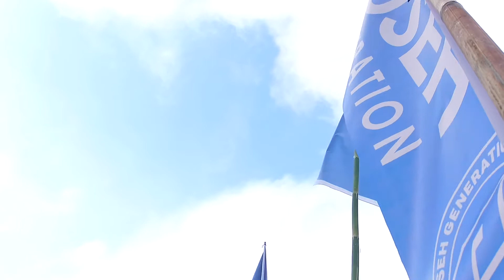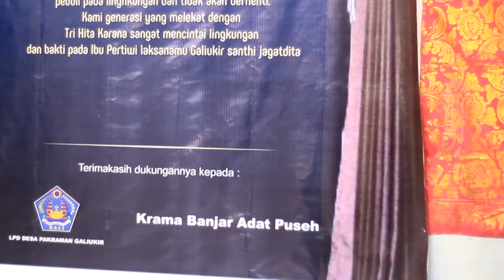PENGUKUHAN PESEMETONAN ALIT-ALIT BR ADAT PUSEH GALIUKIR